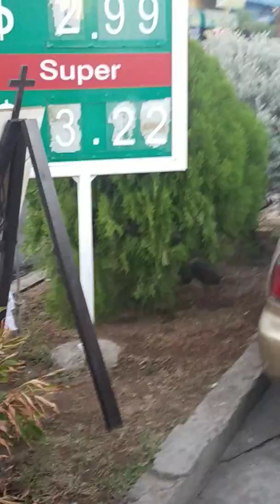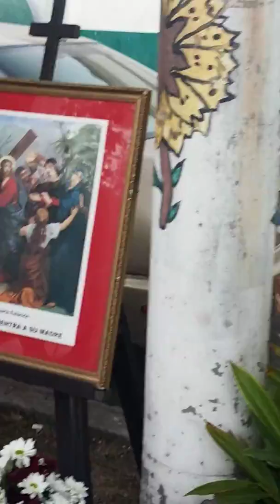PRIMER VÍA CRUCIS. VIERNES 28 DE FEBRERO 2020